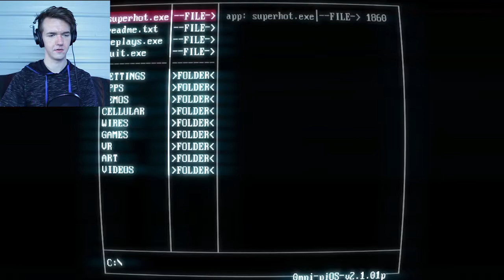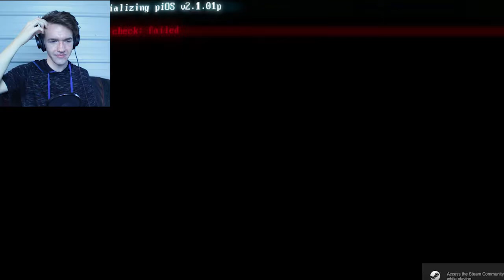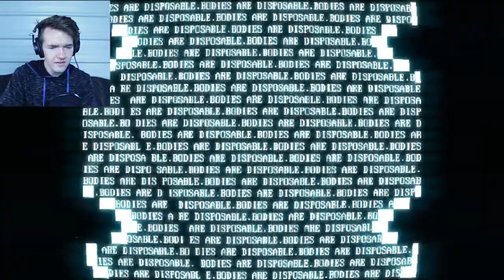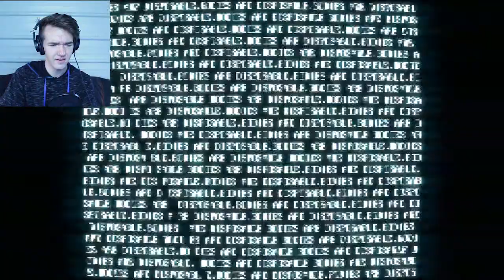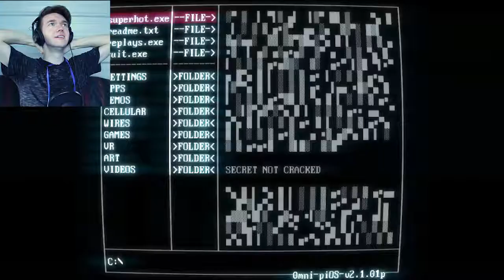THEY HAVE NO FEAR! | Superhot - PART 4